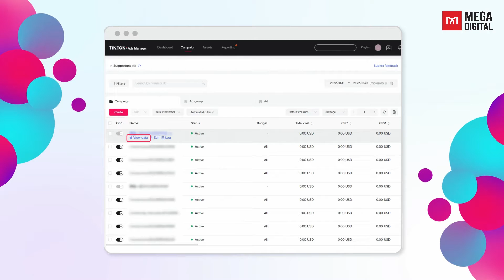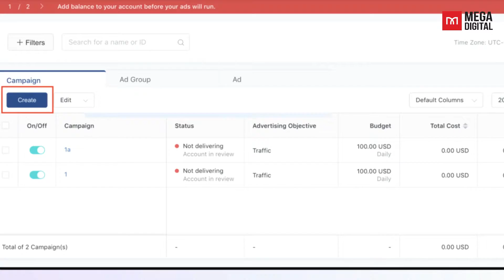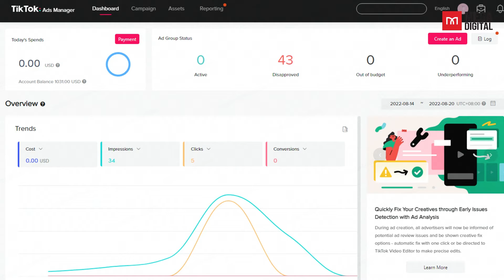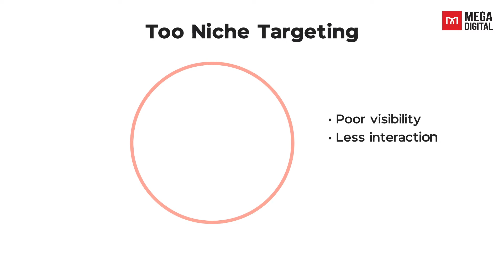9 Reasons why not delivering TikTok ads & Agency’s tips to fix it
Are your TikTok ads not delivering impressions after running an ad group for almost three days? Don't worry, you're not alone. Many advertisers face this issue. In this video, we'll delve into what 'TikTok ads not delivering' means, how to identify it, and most importantly, I'll share 9 common issues and provide practical solutions to get your TikTok ads back on track. Tune in to ensure your TikTok advertising success!
Timestamps:
00:00 Intro
00:32 What is ‘TikTok ads not delivering’? and How to identify if your ads are delivering or not?
01:18 Reasons and Solutions
07:28 Outro

Thank you for tuning in, and we can't wait to share more insights with you in our upcoming videos!